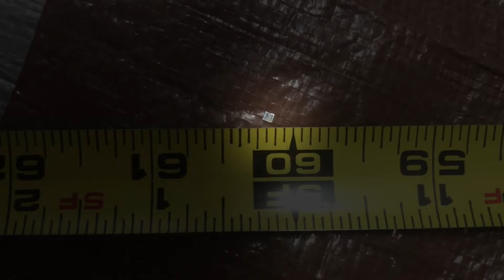30 Day Challenge K-2nd Grade | Sneeze Demo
Learn about sneezing by following the 30 Day Challenge!